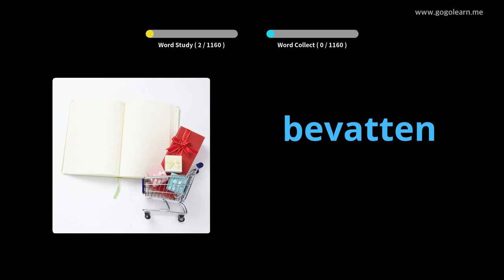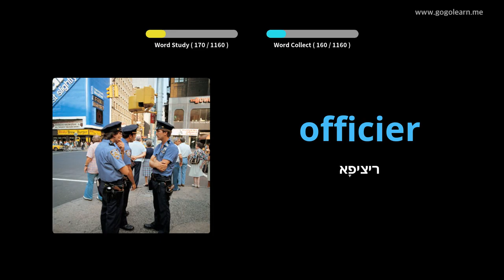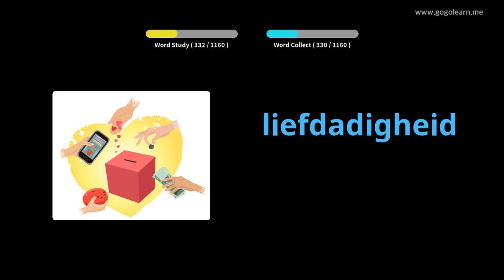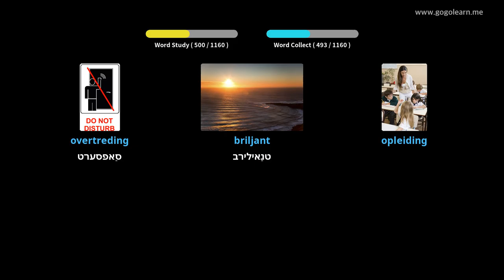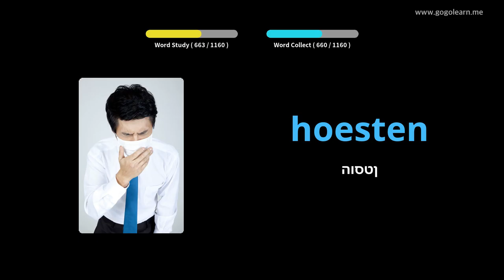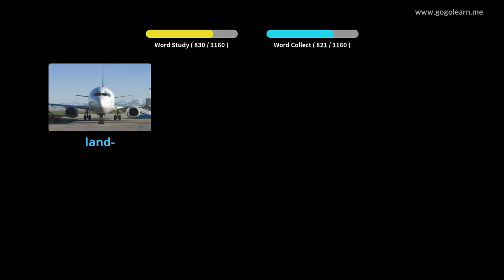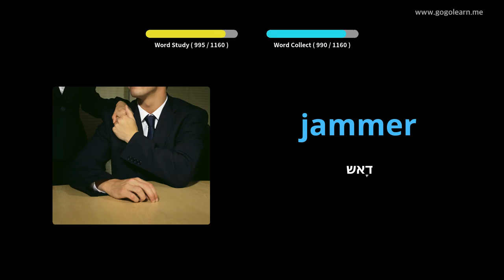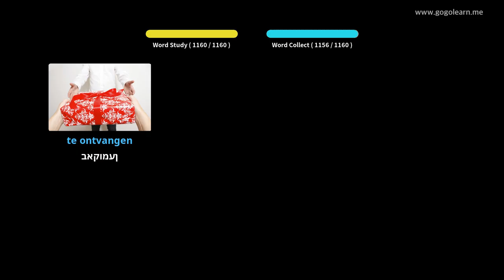האָלענדיש וואָקאַבולאַרי תּלמיד | Golearn